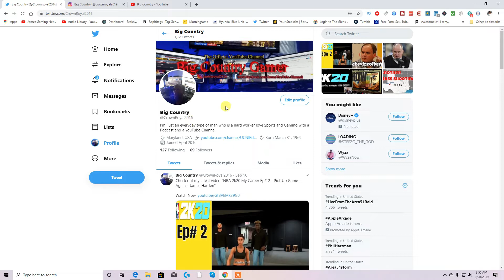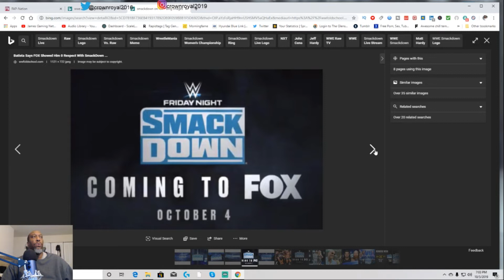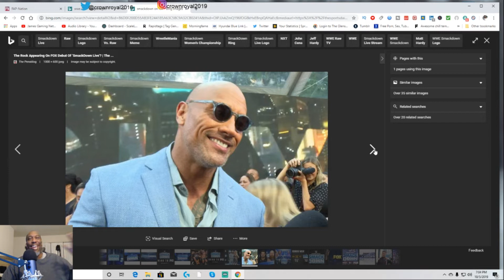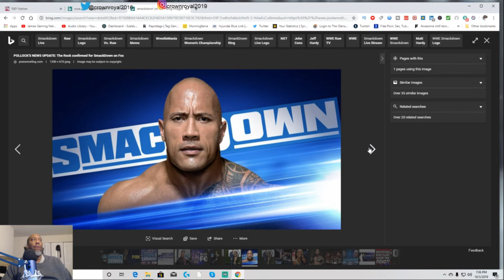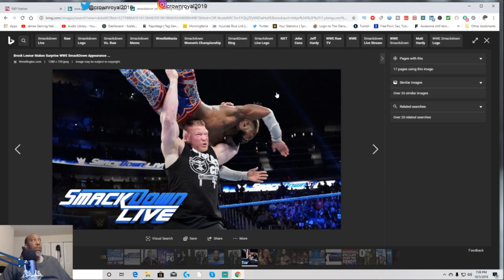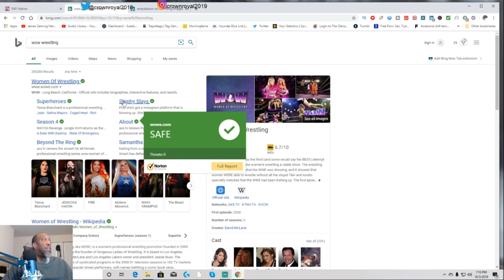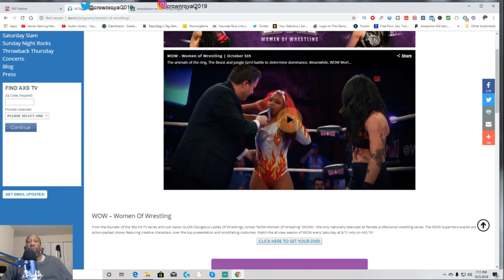Talking About The New WWE Raw And Friday Night Smackdown